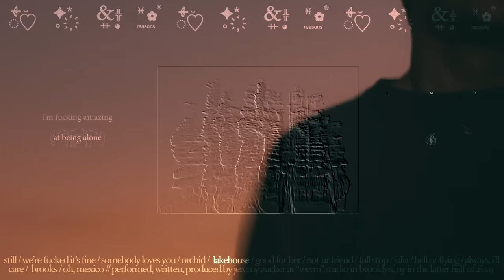Jeremy Zucker - lakehouse (Official Lyric Video)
there's album tees, sweatshirts, posters, and signed items in my store for you to check out :)

► ” lakehouse” Lyrics:

nothing’s that bad
we can go soon as your parents get back
but I've been a wreck
a lake in the mountains could help me reset
heaven arranged us to be where we are
but hell I’m afraid
cause being without you is sounding ok

you call me up
i hate the way you point out my vices
i hate the way you put me in crisis
don’t want you, don’t need you
but most of all, I won’t

won’t go baby
won’t go baby
i won’t go baby
won’t go baby i
x4

i don’t need to see you when i’m in la
i’d rather be home
i’m fucking amazing at being alone
leaning on friends
forgetting the reason this ever began
cause empathy’s hard
when you’re leaving everyone with scars

won’t go baby
won’t go baby
x4

Music video by Jeremy Zucker performing lakehouse (Lyric Video).